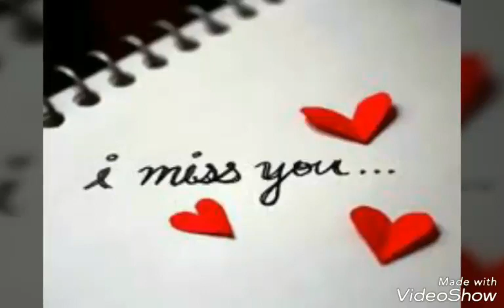Ekdin Jar theke dure dure(Angry rap mix)Ft.Saikat Saha/Bengali Hiphop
Rap Performed by:Saikat Saha
Rap lyrics:Saikat Saha
Hook line: unknown
Beats by Majestic Records